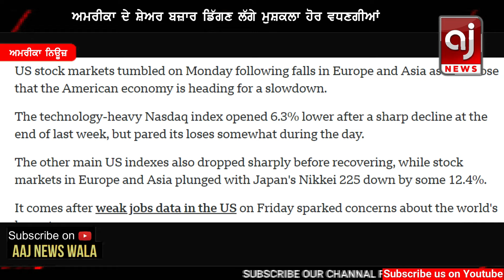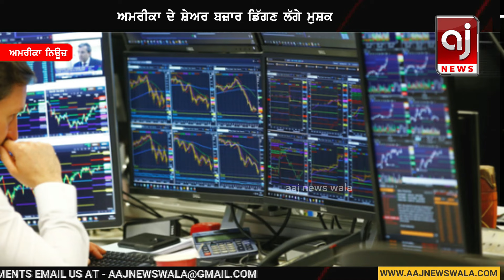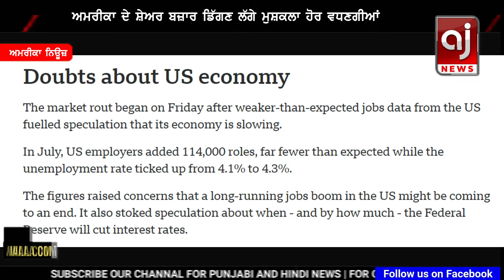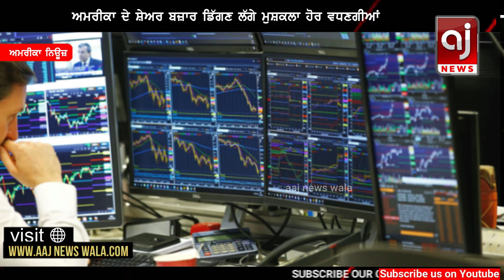ਅਮਰੀਕਾ ਦੇ ਬਜ਼ਾਰ ਵੀ ਮੁੱਧੇ ਮੂੰਹ ਡਿੱਗਣ ਲੱਗੇ ਹਾਲੈ ਆਹ ਕੰਮ ਵੀ ਹੋਣਾ | Global Stock Market Crash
ਅਮਰੀਕਾ ਦੇ ਬਜ਼ਾਰ ਵੀ ਮੁੱਧੇ ਮੂੰਹ ਡਿੱਗਣ ਲੱਗੇ ਹਾਲੈ ਆਹ ਕੰਮ ਵੀ ਹੋਣਾ | The latest USA stock Market 2024